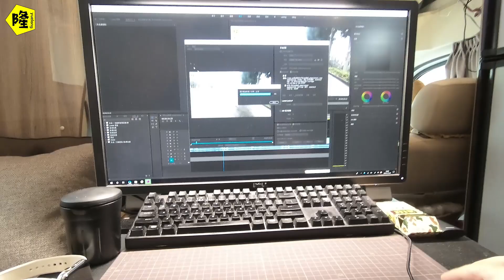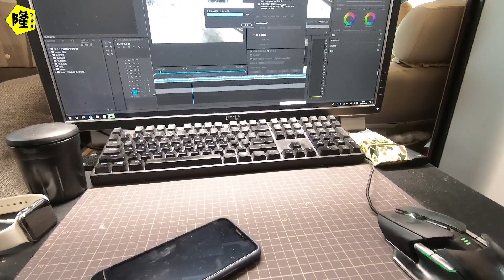一人 一狗 房车流浪生活14天 给自己美美的做顿饭 然后漫步森林氧吧 享受人生 旅行Vlog day14-2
欢迎大家订阅关注 ！